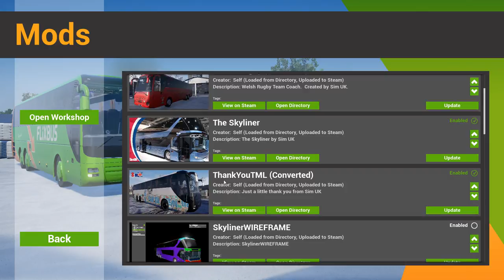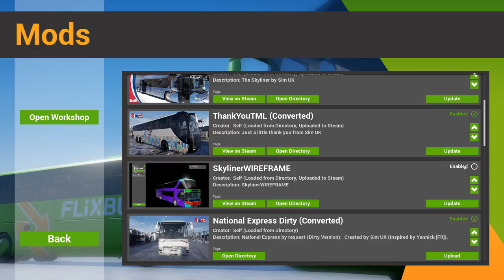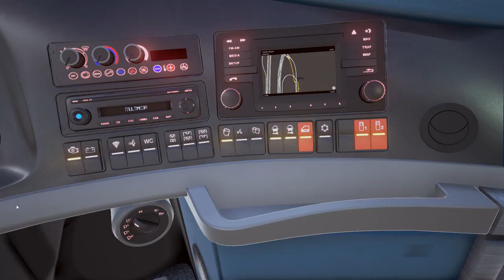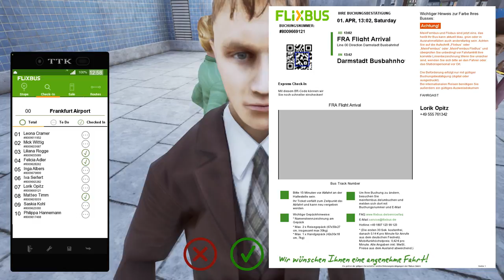Skyliner Frankfurt Airport to Darmstadt - Fernbus Coach Simulator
Welcome to Sim UK Today I am pleased to be able to show you the Neoplan Skyliner (DLC).

I have 5 copies of the Neoplan Skyliner to give away, all you need to do is watch this video and enter the words requested in this video into the comments section below this video for your chance to win.

Features:

2000 km of track, corresponds to a real route length of 20,000 kilometres
More than 40 German cities, including:

Berlin
Hamburg
Munich
Cologne
Frankfurt
Stuttgart
Leipzig
Dresden
Erfurt
Würzburg
Karlsruhe
Bremen
Hannover
Dusseldorf
Dortmund

Repaints
First add-on already in development

CURRENT SPECS
2 x SSD
Windows 10